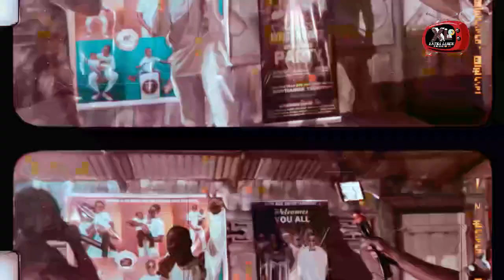Lyricz and Vybez Ep Release Party Exclusive Scenes brought to you by New Age Entertainment